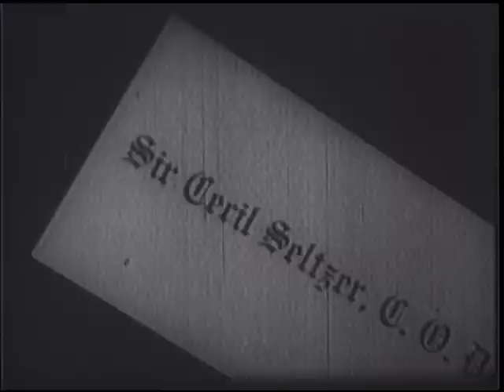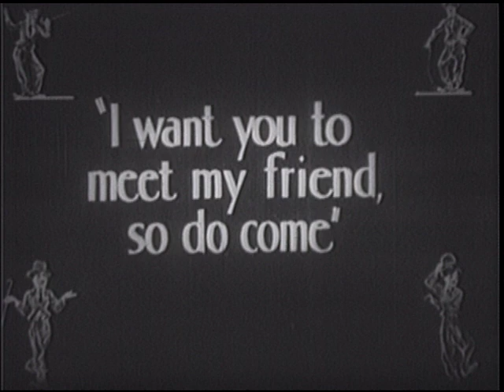The Rink (1916) | Full Movie | Charles Chaplin, Edna Purviance, James T. Kelley, Eric Campbell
Watch The Rink (1916) Full Movie on The Film Detective. After creating disaster at the restaurant in which he works, a clumsy waiter (Charlie Chaplin) showcases his skills at the local roller rink.

Charlie plays an inept and sometimes clumsy waiter at a restaurant. One of his customers is the hot-tempered Mr. Stout. Charlie determines his bill by examining what he has spilled on his suit. While he is not a great server, Charlie is an excellent skater at the nearby roller rink. He meets a girl there and saves her from the unwanted attentions of the same Mr. Stout he earlier encountered at the restaurant. The grateful girl invites Charlie to a skating party. Charlie accepts and attends the party in top hat and tails. He again encounters the volatile Mr. Stout and runs afoul of Mrs. Stout. While skating, Charlie accidentally falls on her and pulls down her skirt. The skating party quickly descends into a riot. The police are called to restore order, but Charlie escapes by deftly rolling away with his cane hooked to the back of a moving automobile.

Chaplin's obvious skill on roller skates surprised many of his fans, but Charlie was an experienced performer. As a touring vaudevillian with Fred Karno's pantomime troupe, Chaplin appeared in a roller-skating skit in which he displayed talent for comedic falls--and the ability to cause other skaters to topple.

Starring: Charles Chaplin, Edna Purviance, James T. Kelley, Eric Campbell, Henry Bergman, Albert Austin, Leota Bryan